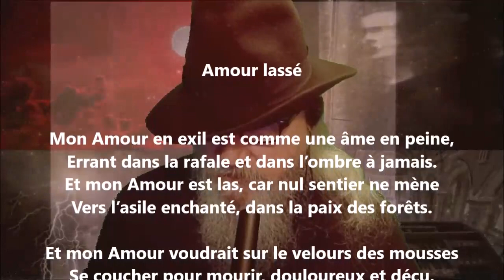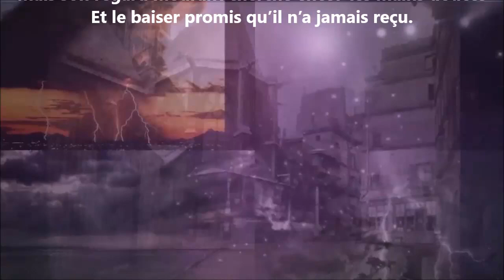Amour lassé - Hélène Swarth lu par Yvon Jean